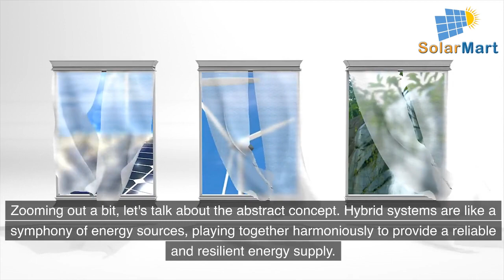Unleashing Energy Synergy: Exploring Hybrid Renewable Energy Systems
🌐 Ready to dive into the future of sustainable energy? Join us as we unveil the world of Hybrid Renewable Energy Systems! 🌞 From wind-solar collaborations to solar-hydro innovations, these systems are revolutionizing the way we power our world. Discover the benefits, examples, and the incredible potential they hold for a cleaner, greener future.